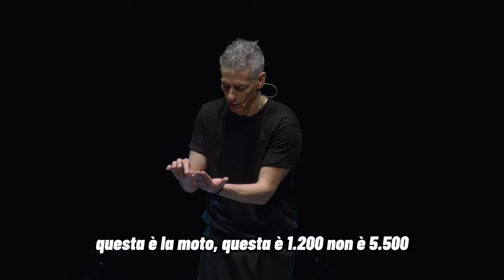Giovanni Vernia - IO E IL MIO MEDICO DELLA MUTUA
Io e il mio CPK a 5500 vi aspettiamo a teatro. Le date escono fresche fresche ogni giorno. Oggi è uscita Genova!